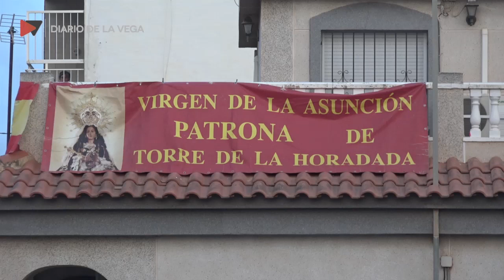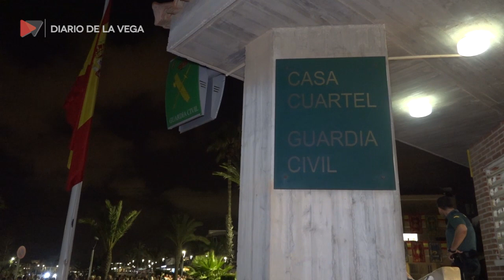Procesión Torre de la Horadada 2023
Procesión en honor a la Virgen de la Ascensión, en Torre de la Horadada. La Procesión estuvo presidida por el Alcalde de Pilar de la Horadada, Don José María Pérez Sánchez